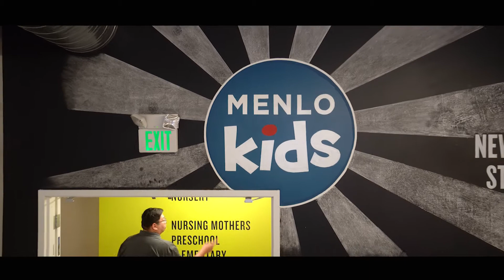Menlo Kids Promo 2019